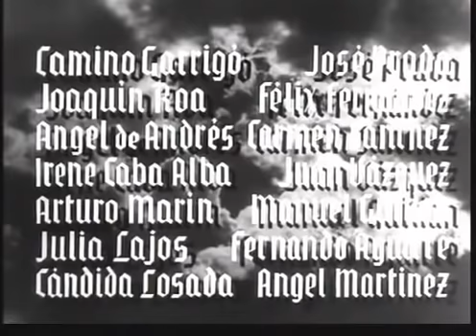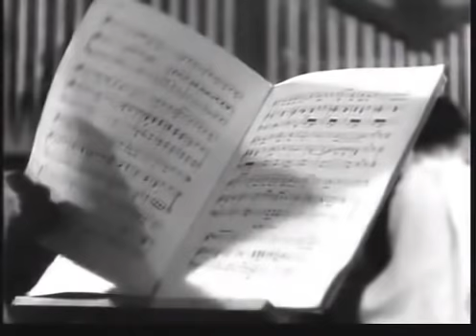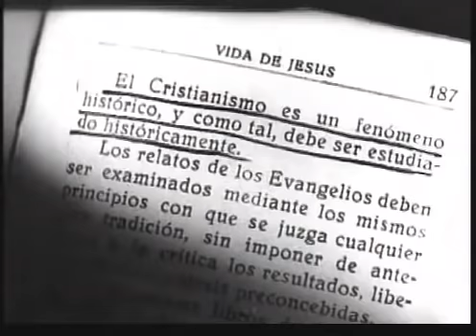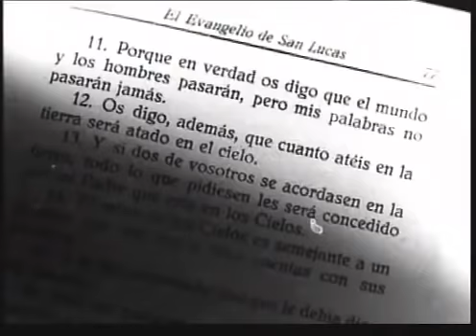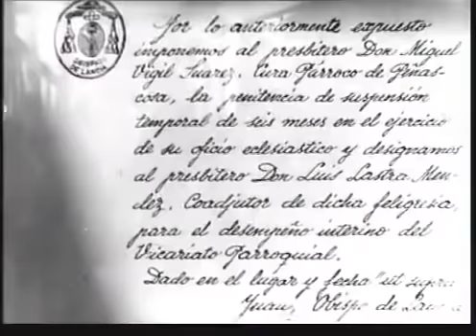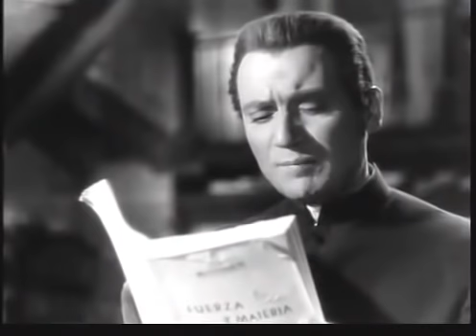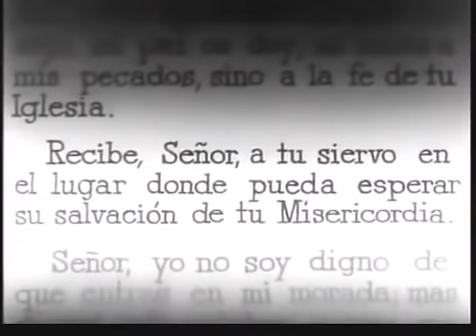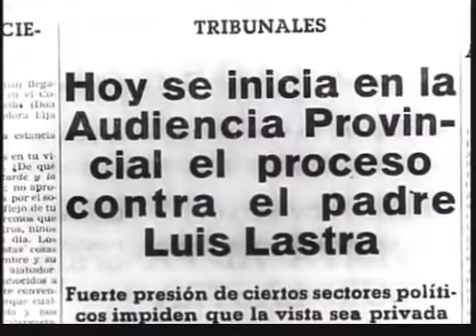La Fe (cine religioso católico, película de 1947) - léase la descripción -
Don Luis Lastra es un neosacerdote incardinado como coadjutor en la Parroquia de Peñascosa. Ejercerá el ministerio sacerdotal con celo incansable, ayudando al Señor Párroco, el cual se muestra como un cascarrabias, pero en realidad tiene un gran corazón.
Entre su apostolado, habrá de convertir a Don Álvaro Montesinos, hombre amargado que destila impiedad como sectario racionalista cientificista. Conoce también a Marta, la hija de un adinerado, feligresa con un talante trastornado, aparentemente muy interesada en cuestiones religiosas. Tal es la obsesión de la moza por Don Luis, que, con deshonestas intenciones, le convence para que la acompañe al convento so pretexto de ingresar como monja de clausura.

A pesar de todo lo que ha de hacer frente el joven cura, su Fe se acrecentará más y más, hasta el punto de exponerse a toda clase de vejaciones, dando la vida por sus ovejas como el Buen Pastor.
Roguemos al Sacerdote Supremo, Jesucristo Nuestro Señor, por muchas y santas vocaciones religiosas.